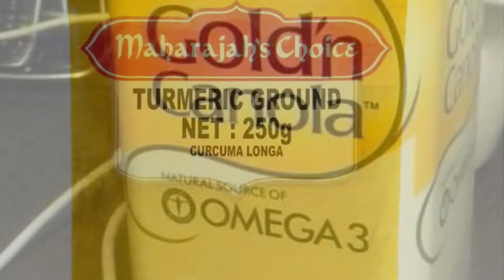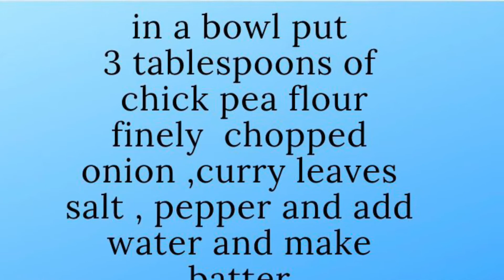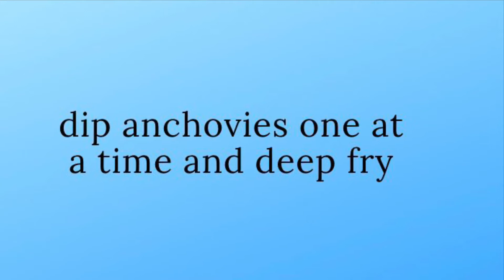Chickpea flour coated ( you can use corn flour as well)Crispy fried anchovies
You can use check pea flour or
corn flour